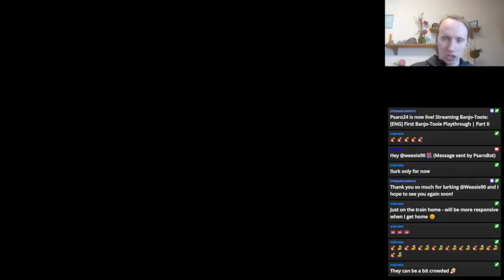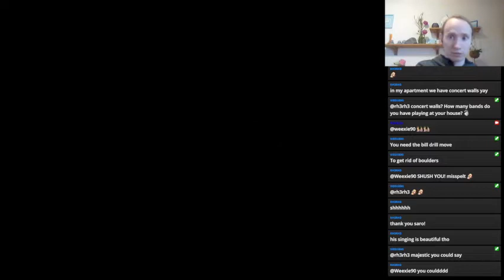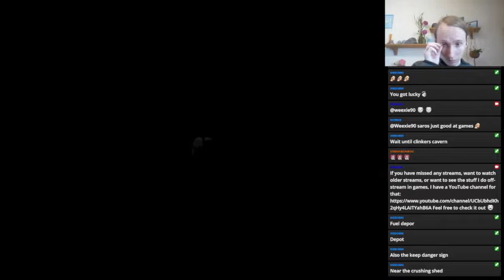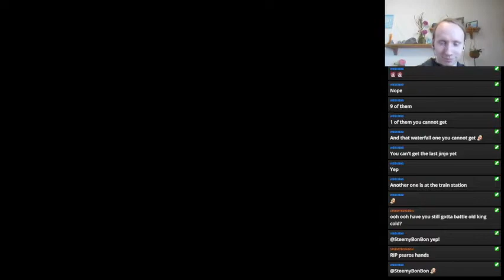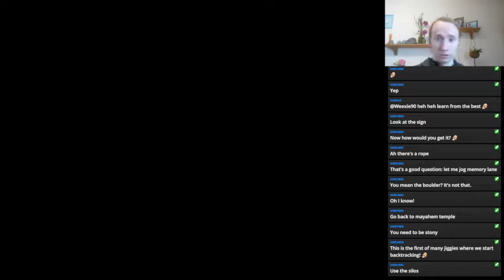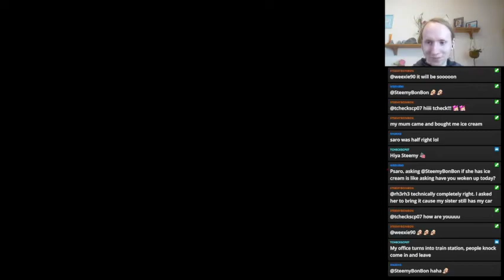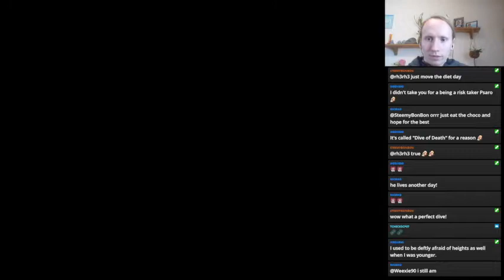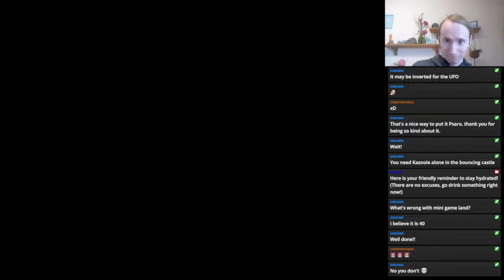Banjo-Tooie | Part II | Canary Mary seems lovely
This was streamed on the 2nd of June 2022

Video starts at: 4:15

First ever and semi-blind playthrough of Banjo-Tooie for the N64. Attempted 100% playthrough that would ultimately end up missing out on 2 collectibles.